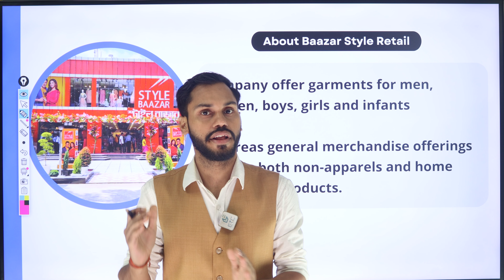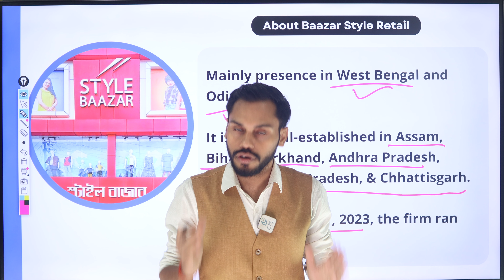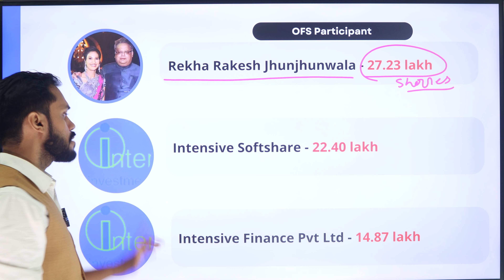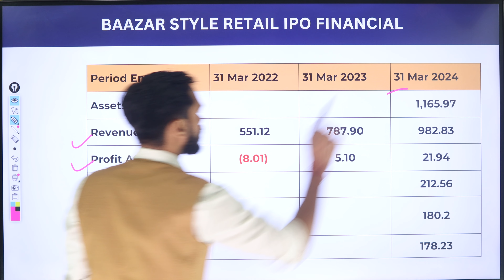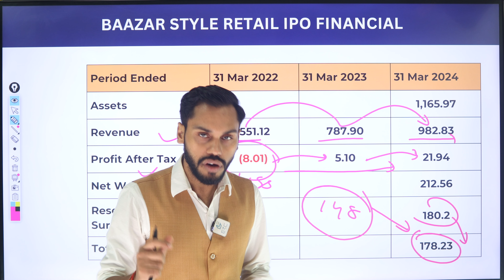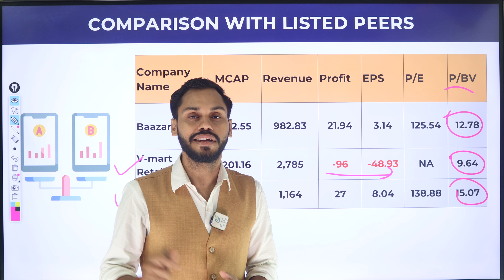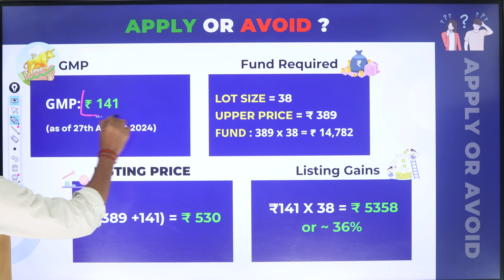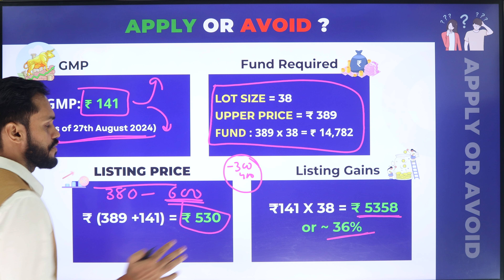BAAZAR STYLE RETAIL IPO REVIEW| BAAZAR STYLE RETAIL IPO GMP TODAY| BAAZAR STYLE RETAIL IPO APPLY NOT